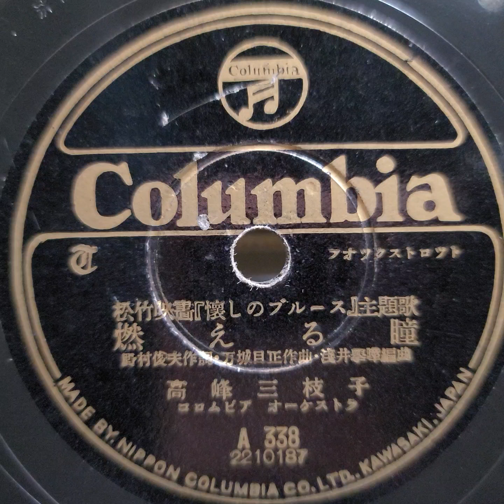高峰 三枝子 ♪燃える瞳♪ 1947年 78rpm . Columbia Model No G ｰ 241 phonograph